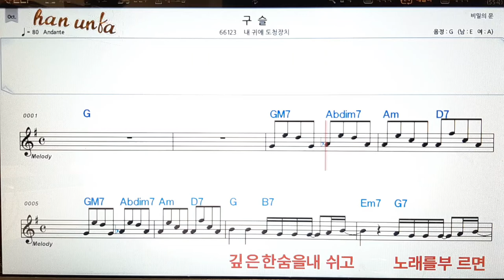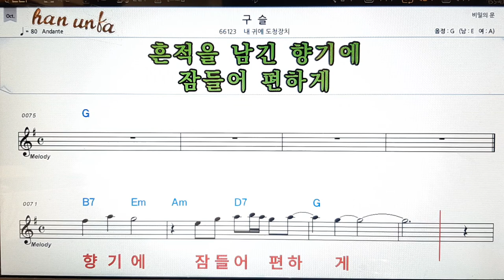구슬/내 귀에 도청장치👍노래 반주, 코드 악보,가라오케💋Karaoke*Sheet Music*Chord*MR